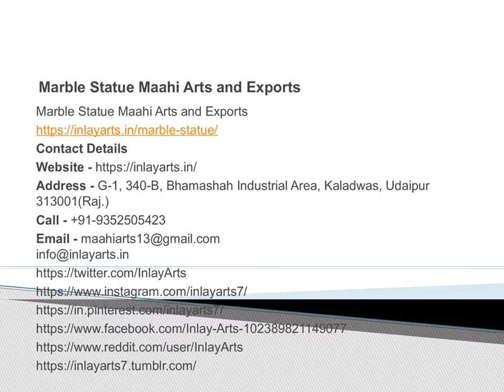Marble Statue Maahi Arts and Exports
Maahi Arts and Exports are Supplier of Marble Handicrafts including  Marble Statue , White Marble Statue and more. Which are extensively used for decoration for interiors and Exteriors. From antique design to modern designs, All types of aspects have been adroitly sculpted by our skilled sculpturers. Use of premium grade colors provide these marble Sculptures.  We crave marble animal figure and more statues. Our customers can avail these white marble statues for the purpose of worship and decoration at a very nominal cost.